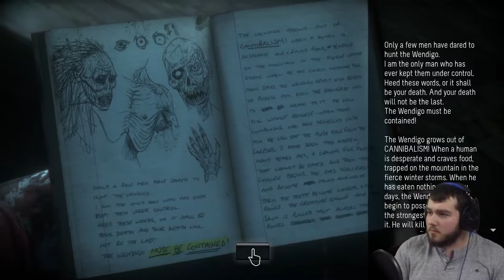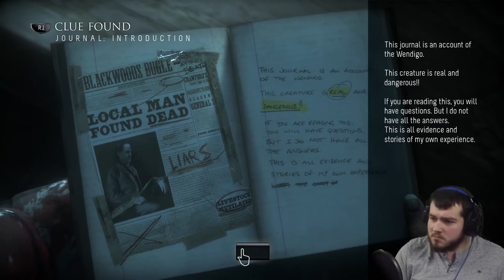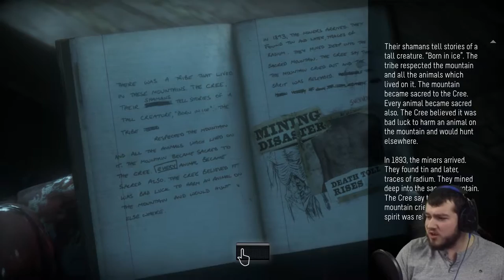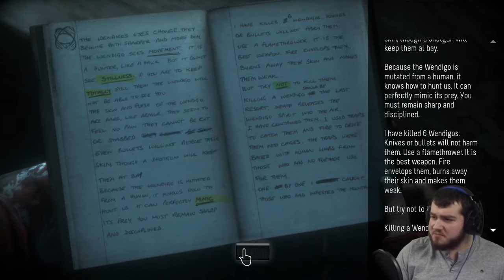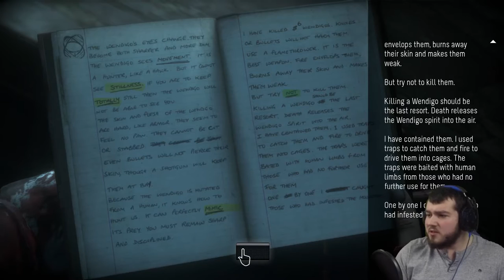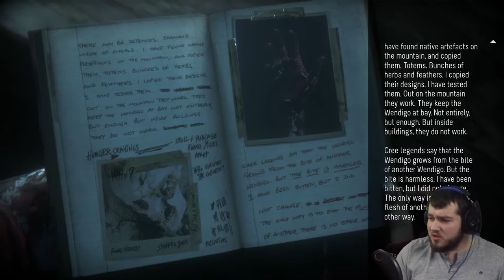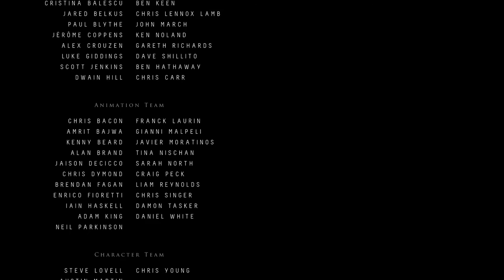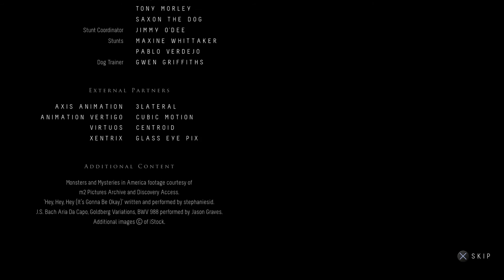SBP : Until Dawn : murder playthrough : p11 : finale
I don't understand why this has so many dislikes, no one commented why and the video has an average view duration of 5 minutes, so people must be disliking this video, without even watching the fucking thing!

and yeah I fucked up, but why take the time to click on the video just to dislike it?

spent about a week normalizing the audio, and at last I'm finished with this 'game'.

strip the willow (intro/outro)